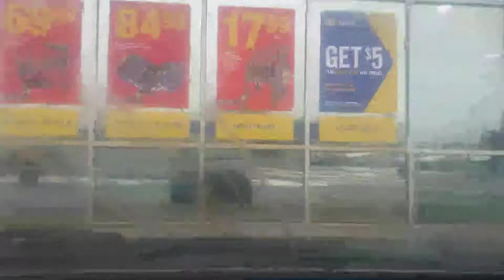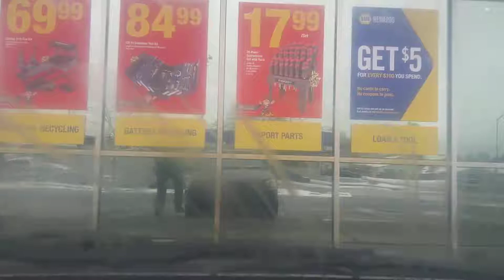12/28/18 12:31 PM (2125 E Francis Ave, Spokane, WA 99208, USA)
com.hovans.autoguard.upload.UploadWorker@f0fdaff